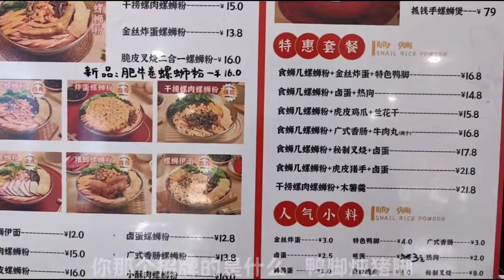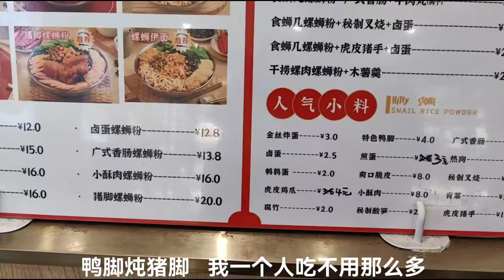九九去吃螺蛳粉，闻着臭吃着香，一碗嗦完怕老板笑忍着肚要面子